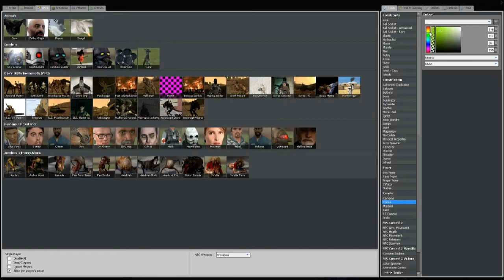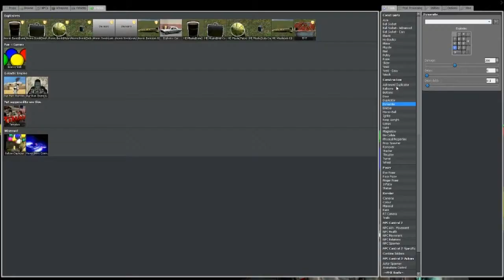Arfa and Flukie Gmod Randomness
Just me and Arfa messing around on a Gmod server we had for a few hours, poorly edited video FTW